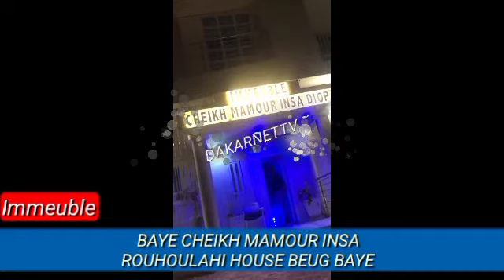La somptueuse Villa de Baye sheikh Mamour INSA ROUHOULAHI[vidéo]